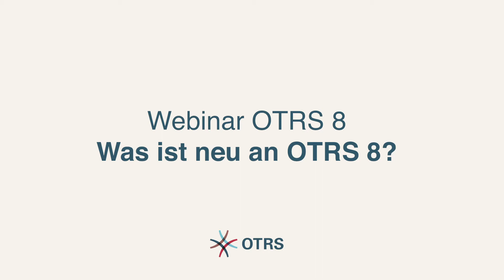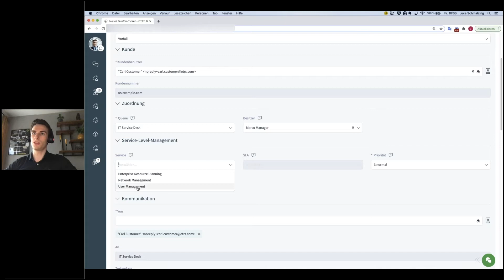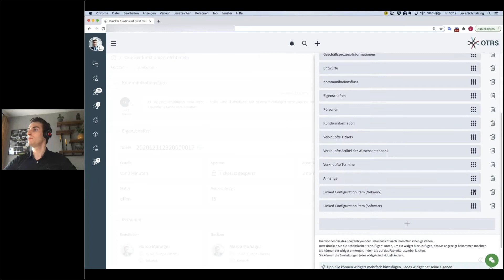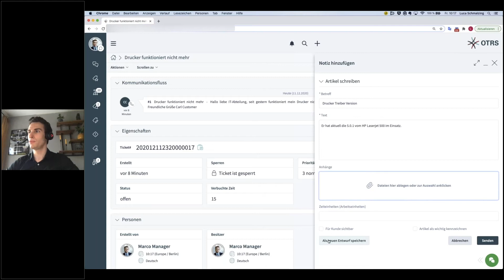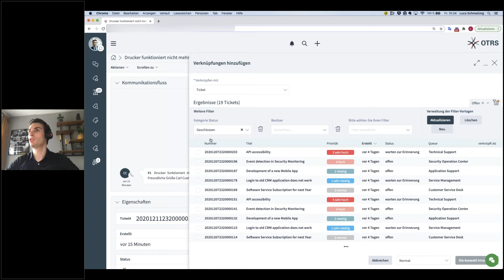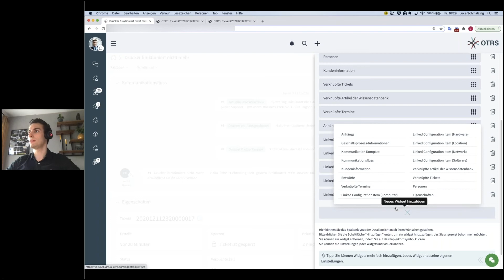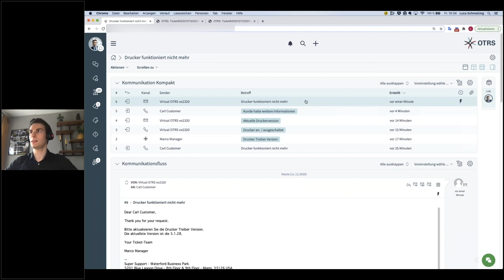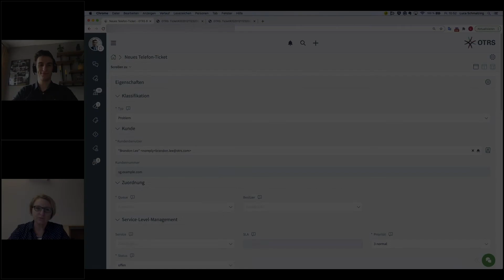Webinar – Was ist neu in OTRS 8?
Wir zeigen Ihnen heute alles was Sie über das neue OTRS 8 wissen müssen. Vom neuen Agenten-Interface bis hin zu neuen Personalisierungsmöglichkeiten.